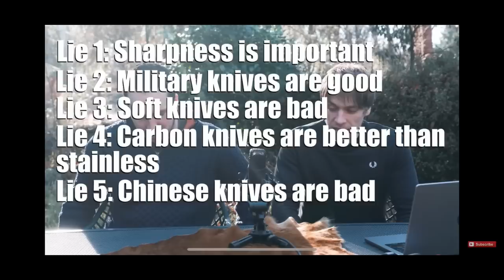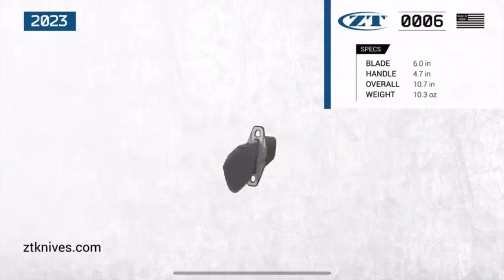LIES: FIVE KNIFE LIES. DBK Response and sweater review